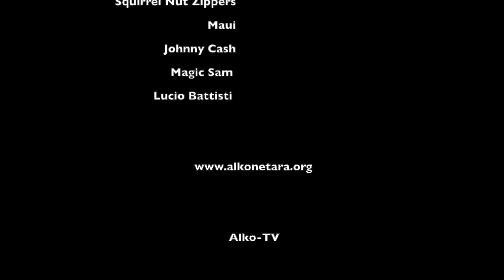1969 Otoño HD 1080p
Fotografias de Garrovillas de Alconétar de finales de 1969 del fotógrafo local Wifredo López Vecino